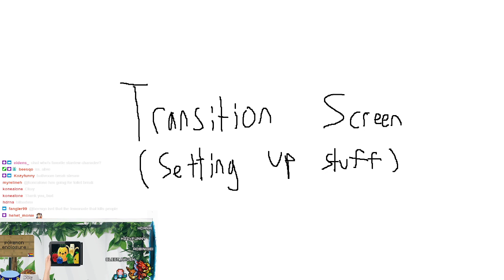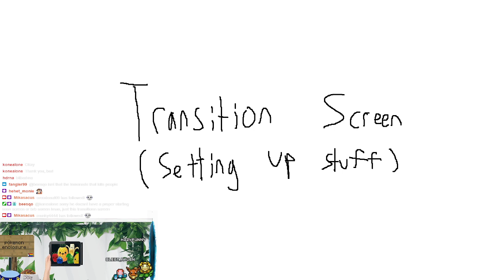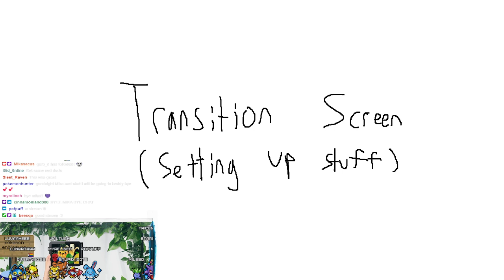Mikasacus VOD | SDMP DAY 3 !!